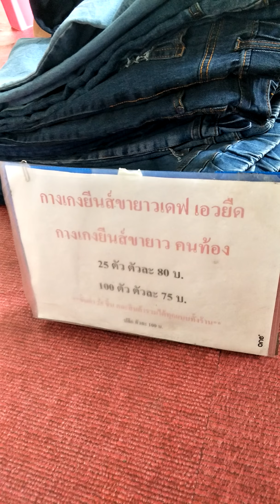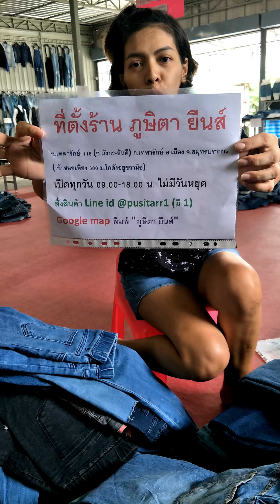กางเกงยีนส์ขายาวเอวยืด/เอวสม๊อค งานเกรด TOP A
สินค้าที่อยากแนะนำอีก 1 ไอเทม

กระสอบนำเข้าจากเกาหลี มีทั้งทรงขาเดฟ ขาเต๋อ ขาตรง ขาม้า งานขาดเดิมๆ งานไม่ขาดใส่ทำงานก็ชิว
อินเทรนตามแฟชั่น สาวๆที่อยากใส่ยีนส์แต่รักความสบาย ต้องรุ่นนี้ ไม่รัดพุง แน่นอน

Size: Free

Price : ราคาส่ง

25 ตัว ตัวละ 80 บ.

100 ตัวขึ้นไป เหลือตัวละ 75 บ. เท่านั้น

***ขั้นต่ำเพียง 25 ตัว คละสินค้ารวมได้ทุกแบบ***

♥เรทราคาส่งทั้งคัดหน้าร้าน และจัดส่ง ราคาส่งเท่ากัน

👖เรทราคาที่ลงแจ้งเป็นราคาส่ง ทางร้านไม่ขายปลีก หากต้องการซื้อปลีก ซื้อหน้าร้านค่ะ

🚚 ทางร้านส่งสินค้าผ่านขนส่งเอกชน ค่าขนส่งจ่ายปลายทาง ตามบิลของขนส่ง โอนเฉพาะค่าสินค้า

สอบถาม/สั่งสินค้า Line I'd @pusitarr1
(มี 1)

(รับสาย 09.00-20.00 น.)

🏠ที่ตั้งร้าน ซ.เทพารักษ์ 116 อ.เมือง จ.สมุทรปราการ

➡มาไม่ถูกเปิด Google map พิมพ์ชื้อภูษิตา ยีนส์

ไม่มีวันหยุดค่ะ

***โปรดศึกษาและทำความเข้าใจก่อนสั่งซื้อสินค้ามือ2 ผ้ามือ2 มีแบบเดียวตัวเดียวเท่านั้น สินค้างานนำเข้าแบรนด์ต่างประเทศแท้ทุกตัว***

***สินค้ามือ 2 มีหลายเกรด หลายราคา โปรดอย่าตัดสินแค่ราคา ว่าถูก เพียงอย่างเดียว***

✔ด้วยความปราถนาดี จากปุ๊ แม่ค้ายีนส์มือ2
ที่ 1 เรื่องยีนส์ เชื่อใจปุ๊ ภูษิตา ยีนส์✔์